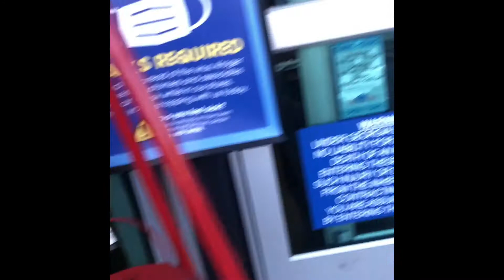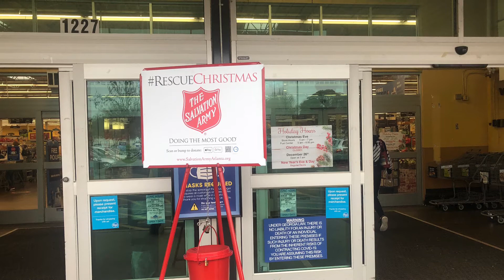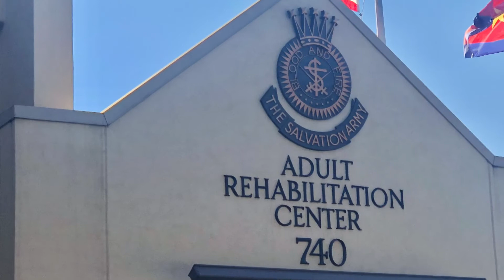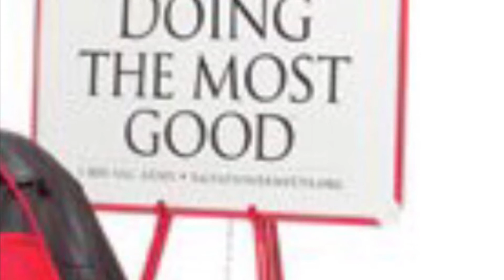Vlogmas 2020 Day 8 The Need To Give Back To The Community Salvation Army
Vlogmas 2020 day 8 The need to give back to the community donations. The Salvation Army is an organation that will put their collected proceed to good use each and every time. Christmas is NOT the only time whereas donations are needed therefore I always make it a point to give back and by all means necessary. Vlogmas 2020 Day 8 is about giving back and donating.